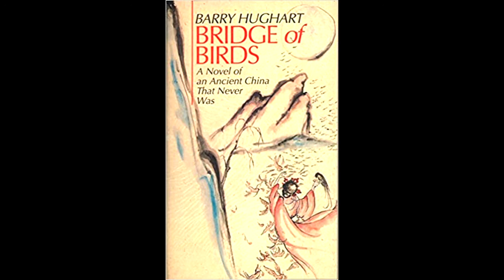Barry Hughart's Bridge of Birds - Book 3 Chapter 27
This audiobook recording is made and shared under Youtube's Fair Use Laws without the official authority of the owners of the publishing rights to the book (though with a request for their permission), which is (c) copyright Subterranean Press, Inc.; the owners of the rights to the book from which this recording is derived share no liabilities with the creator of the recording.  This creator makes no profit from said recording.

- the official fansite for Barry Hughart.  Also where I learned of his 2019 demise. (Rest in Peace, Master Hughart.)

- the present holders of the rights to publish Barry Hughart's works.  If you'd like to buy a new copy of his works, these are the people to see, especially if you'd like to save yourself a search.  If you'd like a used, physical copy of these books, I suggest a shopping search for "The Chronicles of Master Li and Number Ten Ox" or "Barry Hughart," since the three books in this trilogy are the only ones he ever wrote, as far as I can tell.

- someone who did a podcast series that includes chapters from the first book of the series, Bridge of Birds, though you often have to listen through some commentary before getting to the content.

Speaking of content after commentary, now that all the legalese and links and dedications have been shared, I hope that you will enjoy this homemade audio production of Barry Hughart's fantasy classic of a China that never was, "Bridge of Birds."